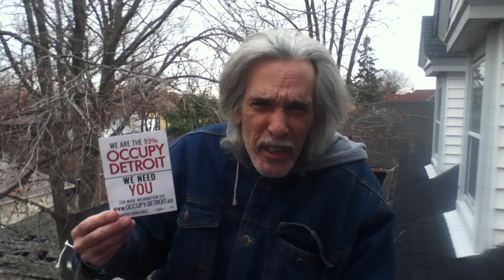A Message to OWS + Occupy Sandy from Detroit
Hippie in Da' D, an original Occupy Detroit member, sends his love to Occupy Wall Street and Occupy Sandy in NYC.